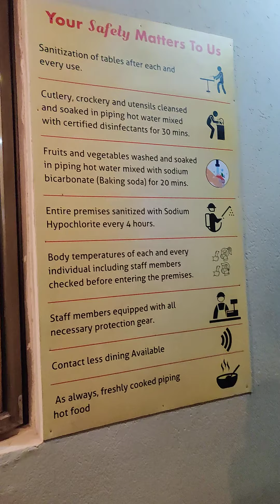karnataka food centre , r.k.puram , New delhi